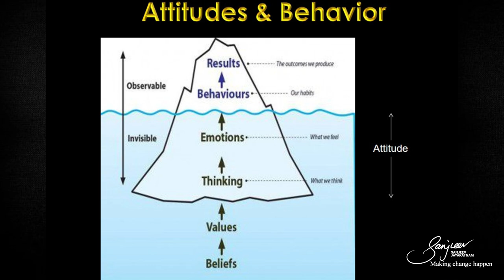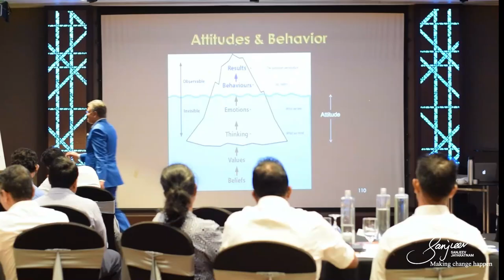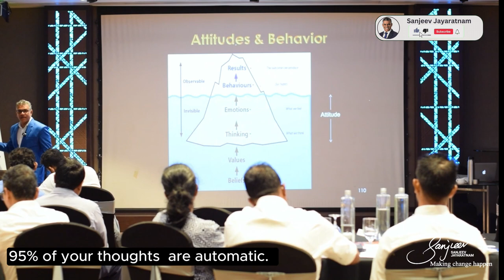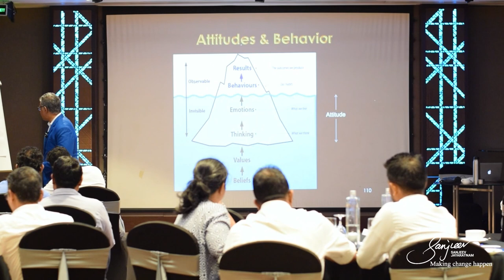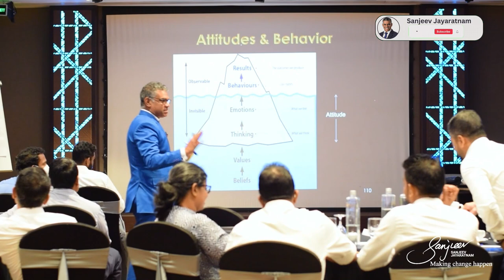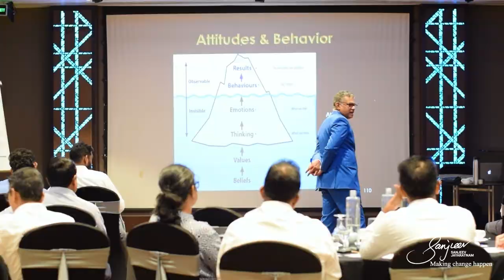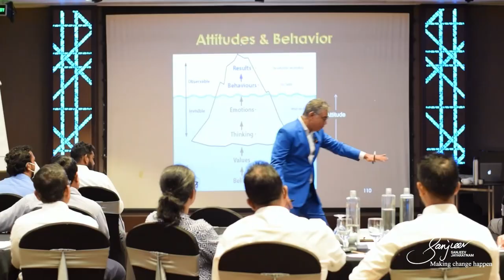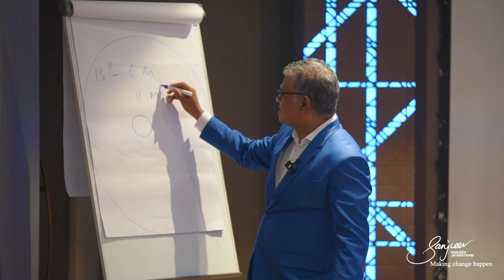How to Reprogram Beliefs and Transform Your Life | Learning with Sanjeev Jayaratnam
🌟 Unlocking the Power of the Subconscious Mind 🌟

Discover how your subconscious beliefs shape your thoughts, behaviors, and results in this fascinating video! We dive deep into how automatic thoughts and deeply rooted beliefs drive 95% of your actions—often without you realizing it. By tapping into and changing your subconscious mind, you can transform the way you think, feel, and act, leading to more success and confidence in life.

🔎 Key Takeaways:

- Subconscious Beliefs: Most of your behaviors are automatic, driven by beliefs you're often unaware of.
- Conscious vs. Subconscious: While your conscious mind is like the tip of an iceberg, your subconscious mind is far deeper and more powerful.
- Automatic Thoughts: Many of your decisions come from ingrained beliefs, often passed down through family or society.
- Changing Beliefs: To alter your behavior, you must first recognize and change limiting beliefs in your subconscious.

👉 Practical Tips:

- Question Beliefs: Challenge long-held beliefs that no longer serve you, just like questioning societal or family norms.
- Recognize Automatic Thoughts: Pay attention to the thoughts you act on automatically, and consider where they come from.
- Reprogram Your Subconscious: Through mindfulness and belief-changing exercises, start to shift your automatic responses to more positive and productive ones.

📚 Chapters

00:00 - Introduction
00:35 - How Beliefs Drive Behavior
01:15 - Understanding Subconscious Thoughts
02:10 - Recognizing Automatic Behaviors
03:45 - Changing Limiting Beliefs
06:30 - Practical Steps to Reprogram the Subconscious

13 People Skills That You Need to Have to Be A Great Leader | Learning with Sanjeev Jayaratnam